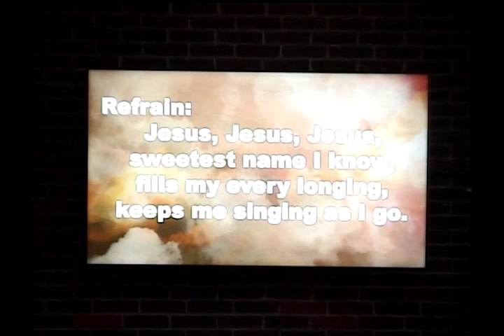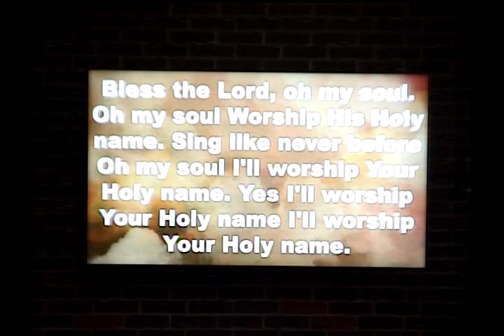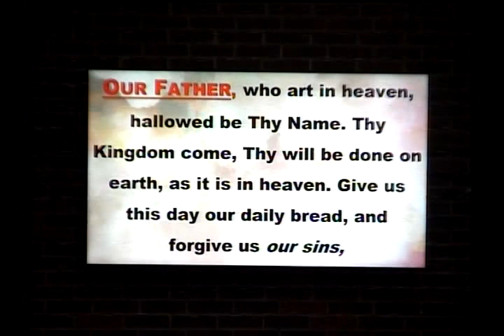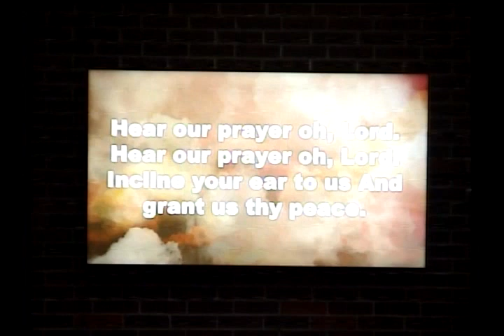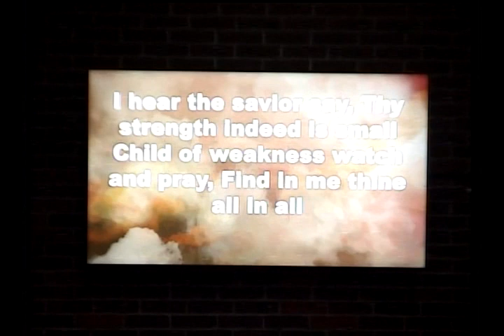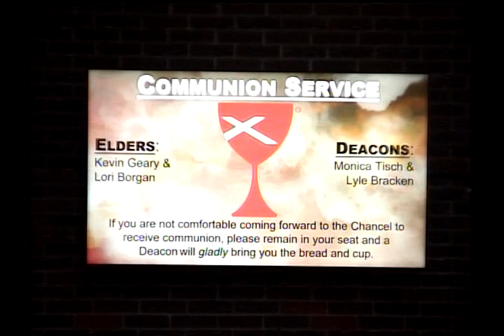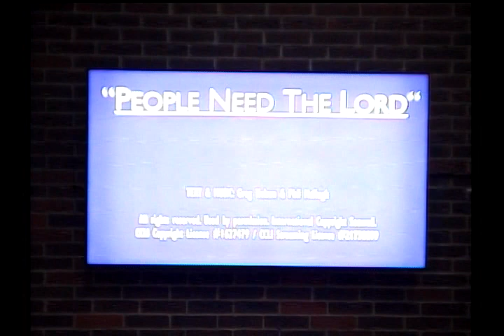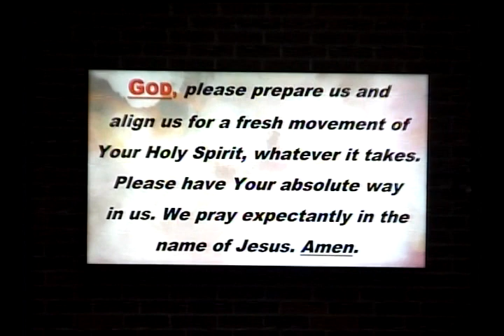FCC 8 6 23 Worship Service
"YES, I MEANT IT"
Matthew 5:38-48
Pastor Bill Kerns